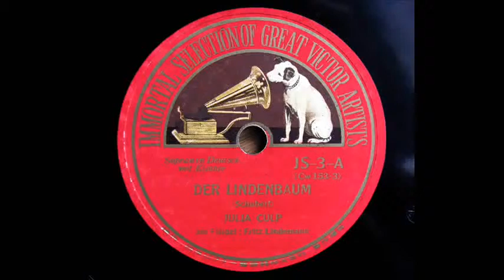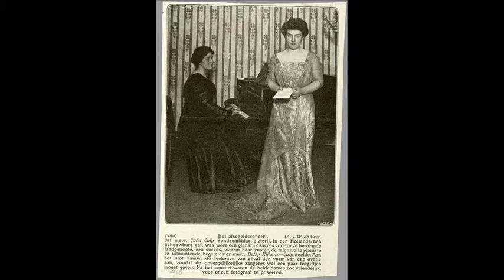Julia Culp - " Der Lindenbaum " 菩提樹 (Schubert) -1926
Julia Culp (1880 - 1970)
Piano : Fritz Lindemann
78rpm / Jpn Victor, JS-3-A
recorded in Juli 29, 1926